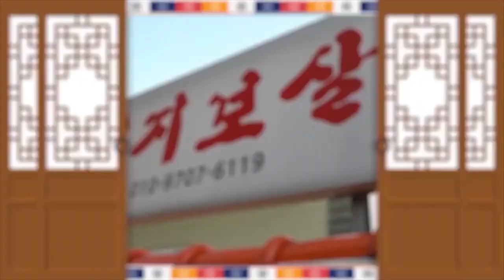★2020년 경자년 원숭이띠운세★ (29세 41세 53세 65세)제주점집 제주용한점집 엄지보살